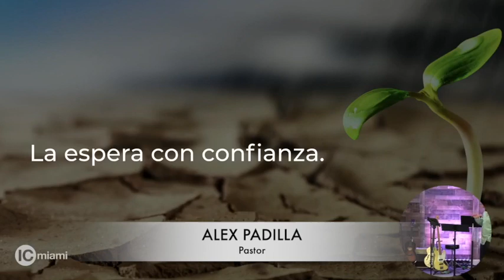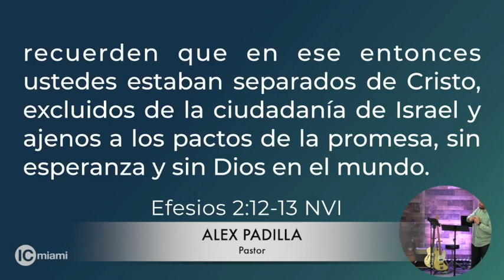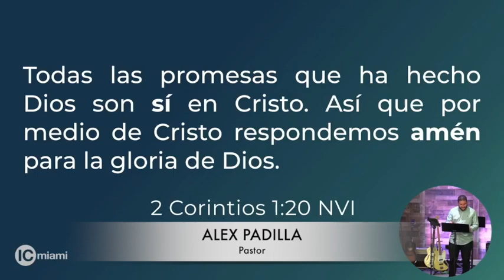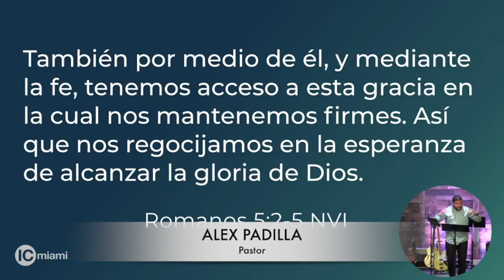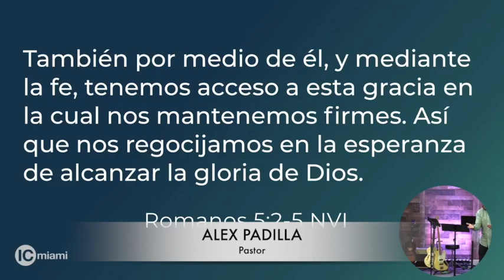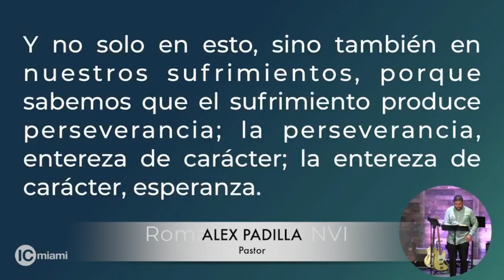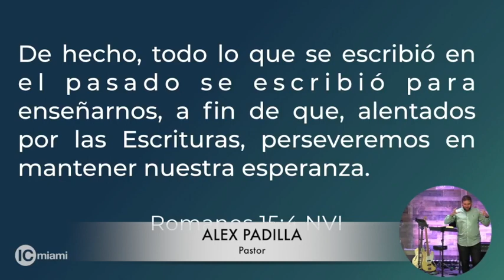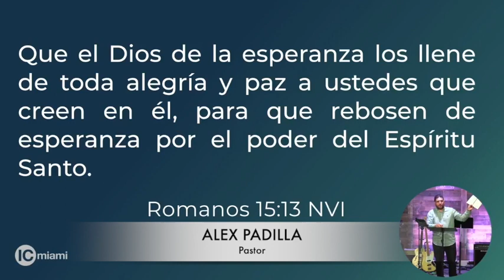Esperanza para Vivir